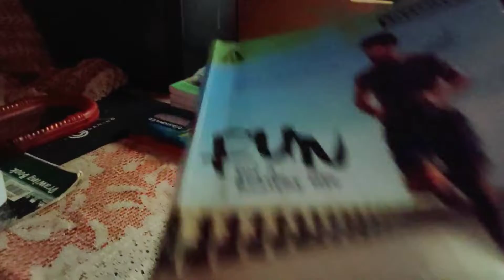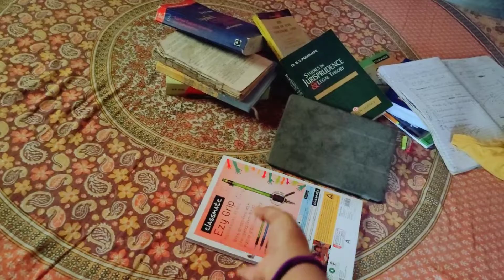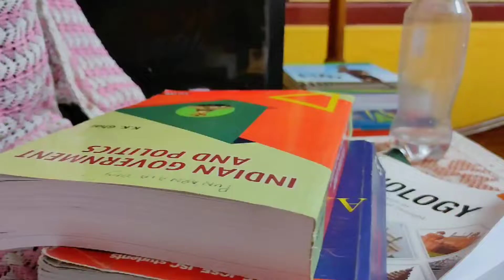|| NO PLANS FOR DURGA PUJA😭||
Hey guys,How are you all??HAPPY DURGA PUJA AND HAPPY NAVRATRI 🙏
i hope sabhi acche ho toh aaj ka video main khaas kuch nhi hai lekin meine video pe issbar mera durga puja ka plan hai ya nahi wahi batayi hai..agar video accha laga toh like krdena aur haan subscribe bhi kar dena 1k hone wale hai..

MAIN KAUN HU-
Hello,im punarnava dey im from agartala,tripura.I love to make videos about anything that interests me and also help you guys out.

xoxo
take care